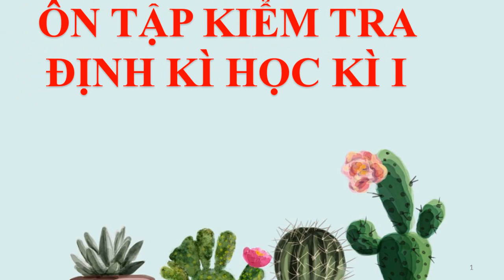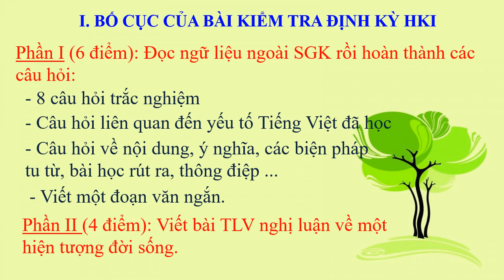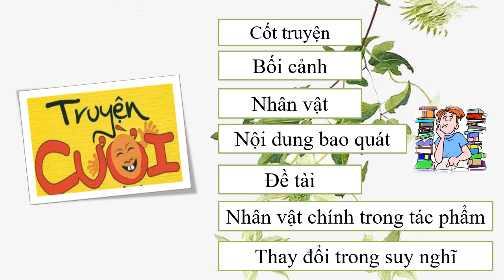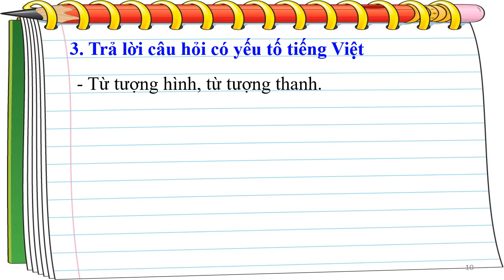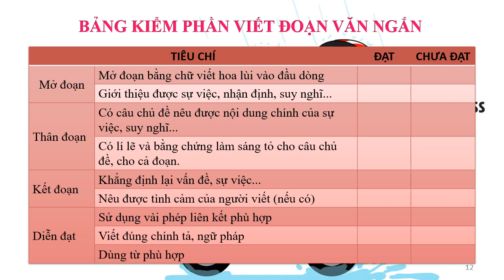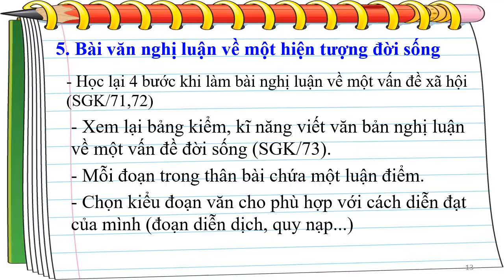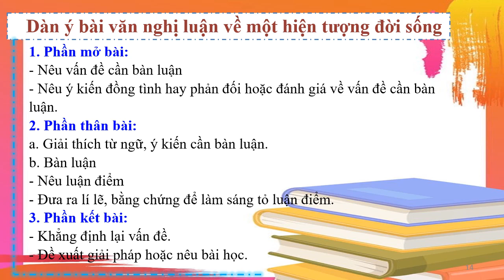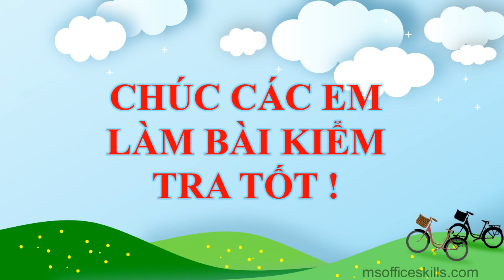NGỮ VĂN 8 - ÔN TẬP KIỂM TRA HỌC KỲ I (2023-2024)